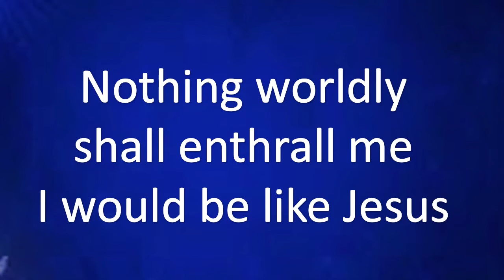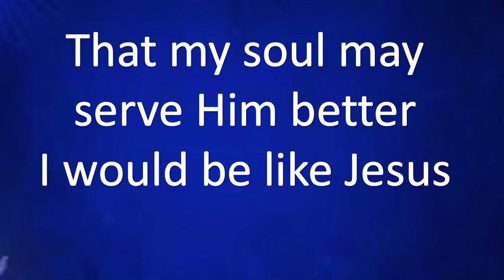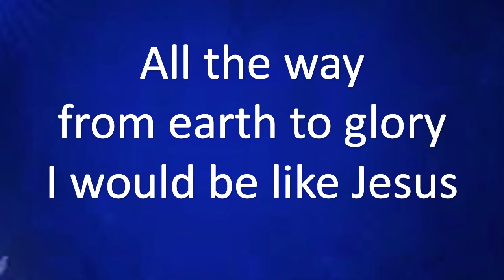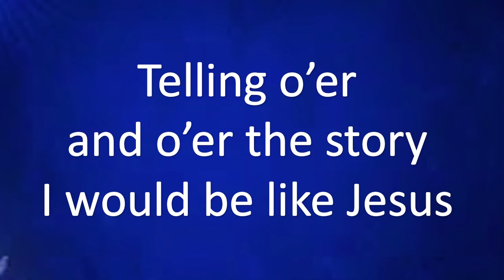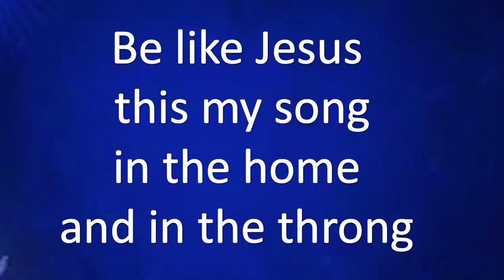I Would Be Like Jesus